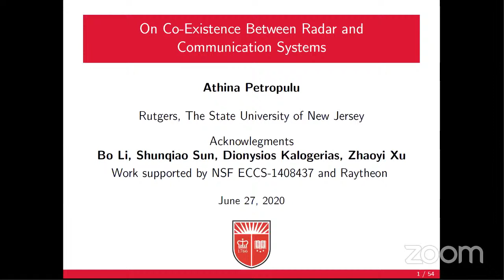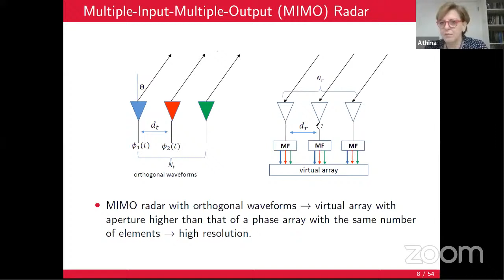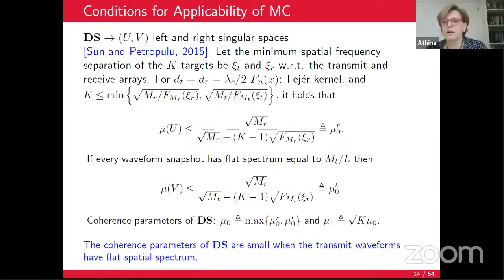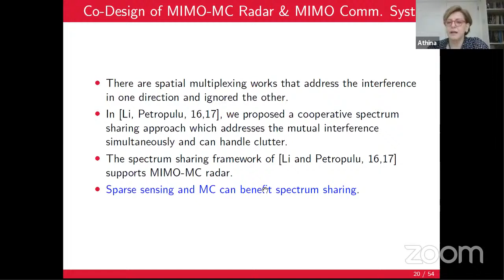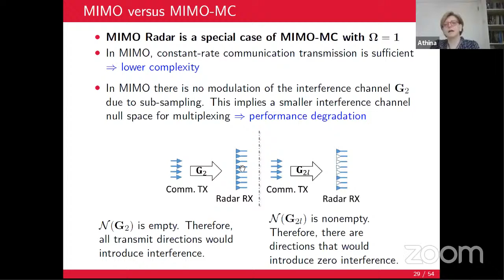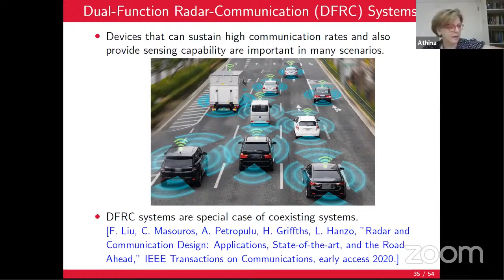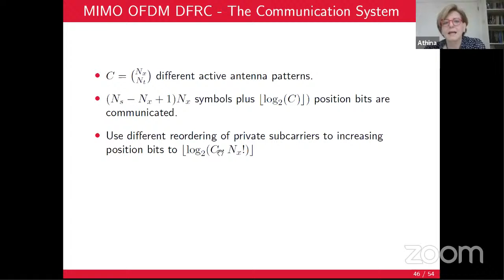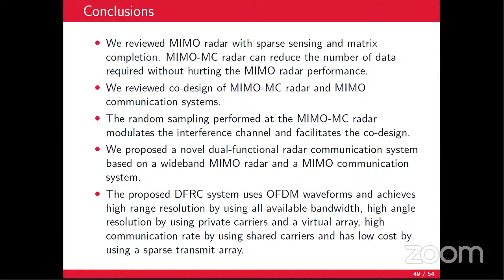SAVANT XII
SAVANT XIII: June 28, 4:30 PM IST

Speaker: Mr.KAMRAN BELADI

Topic: FUTURE TECHNOLOGY TRENDS